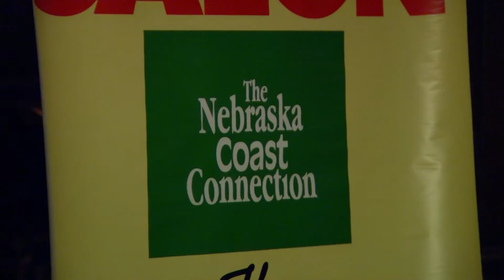Best Of Jon Bokenkamp